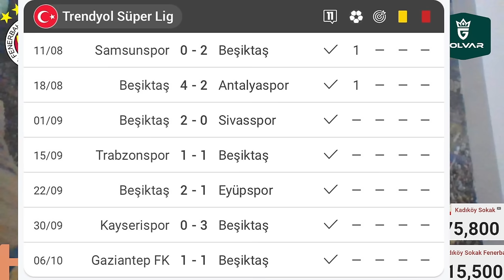SONDAKİKA Fenerbahçe'de İsmail Yüksek, Dzeko, Medina ve Osayi Samuel Şoku! İnanılır Gibi Değil Ama..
SONDAKİKA Fenerbahçe'de İsmail Yüksek, Dzeko, Medina ve Osayi Samuel Şoku! İnanılır Gibi Değil Ama MAALESEF...

🧤 Ertuğrul Çetin,
🧤 İrfan Can Eğribayat,
🧤 Livakovic,
⚡ Levent Mercan,
⚡ Mert Müldür,
⚡ Filip Kostic,
⚡ Oosterwolde,
⚡ Osayi-Samuel,
🧱 Becao,
🧱 Çağlar Söyüncü,
🧱 Djiku,
🧱 Samet Akaydın,
🔋 Bartuğ Elmaz,
🔋 Fred,
🔋 İsmail Yüksek,
🔋 Mert Hakan Yandaş,
🔋 Amrabat,
🧠 Tadic,
🧠 Szymanski,
🌪️ Cengiz Ünder,
🌪️ İrfan Can Kahveci,
🌪️ Ryan Kent,
🌪️ Oğuz Aydın,
🌪️ Allan Saint Maximin,
⚽ Cenk Tosun,
⚽ Dzeko,
⚽ En-Nesyri,

🏆 Fenerbahçe'den Serdar'a; "Kulüp bul"
🚀 Fenerbahçe ve A Milli Takım'da garip durum!
🎩 Osayi Samuel'e iki talip birden!
🗣 "Fenerbahçe, Osayi Samuel'e iyi bir teklif yapacak"
🎯 Fenerbahçe'yi onlar taşıyor: Dzeko & Tadic
🎯 Barcelona, Edin Dzeko'yu transfer etmek istiyor.
✈️ Benfica, İsmail Yüksek ile ilgileniyor!
🗣 Medina ile ön protokol imzalayan Fenerbahçe'ye rakip çıktı.
🗣 Ali Koç, Medina transferinde kararsız. imza veya protokol yok.

Bartuğ Elmaz, Yusuf Akçiçek, Tadic, Serdar Aziz,